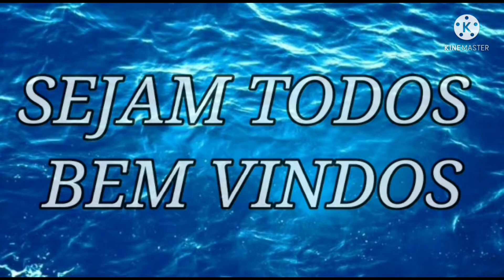poderosa oração ouça está pôr favor e recebe de Deus a sua vitória em nome de Jesus Cristo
louvado seja Deus ouça está mensagem e recebe de Deus,🧑‍🏫